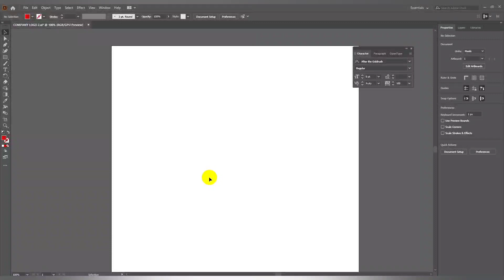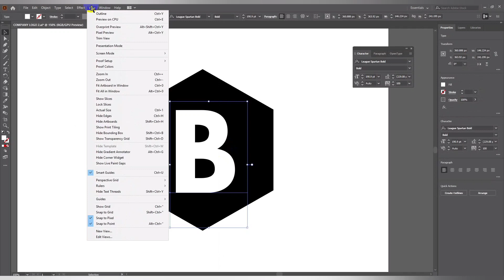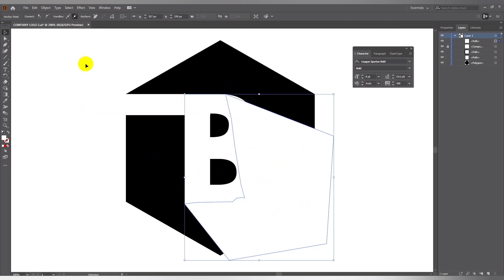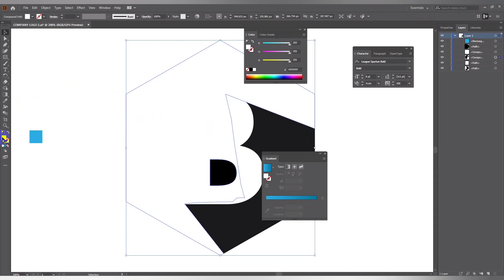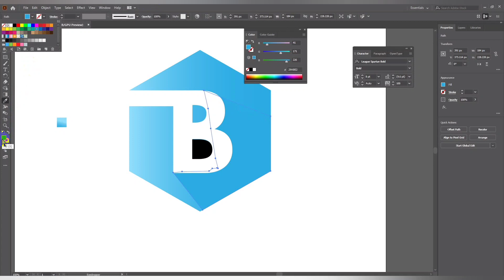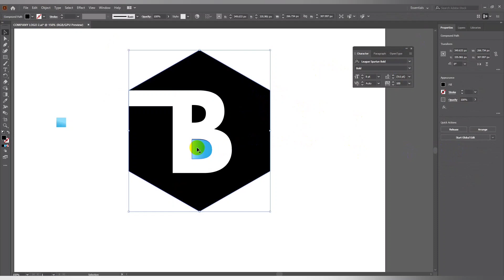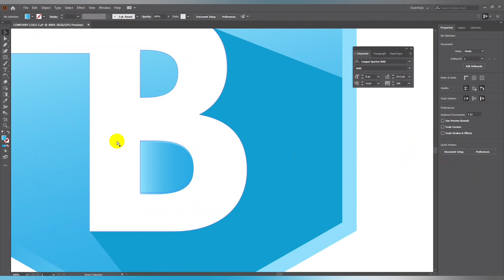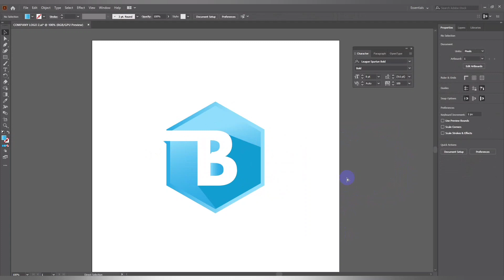How to create a BBB LOGO in Adobe Illustrator 2022 । || @HL GRAPHICS STUDIO